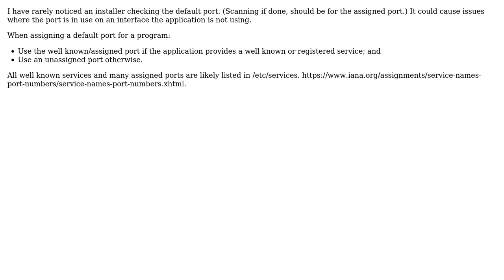What should installer do during installation process, when default port it runs is currently...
Software Engineering: What should installer do during installation process, when default port it runs is currently used by another app?

With thanks & praise to God, and with thanks to the many people who have made this project possible! You are responsible for your own actions.